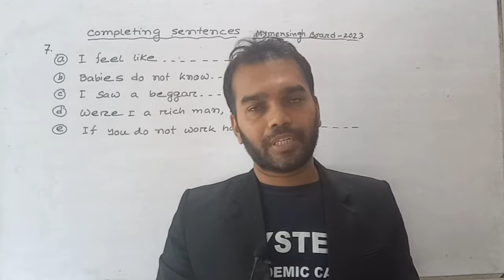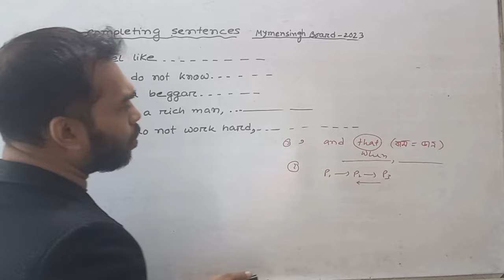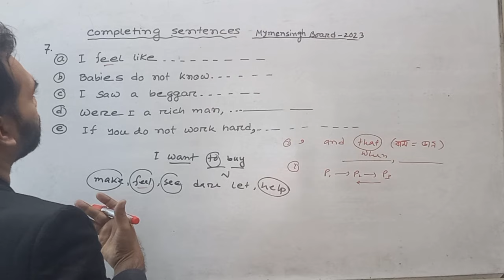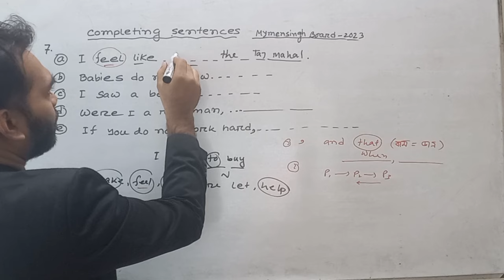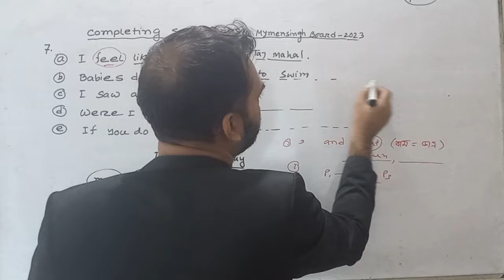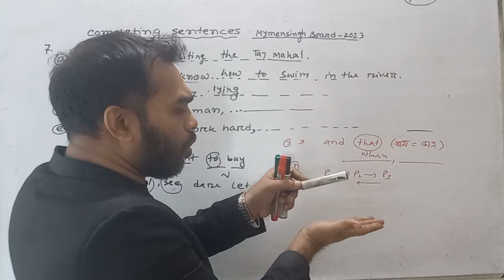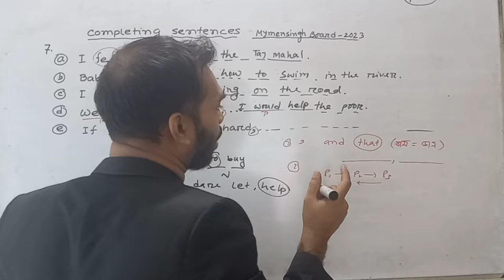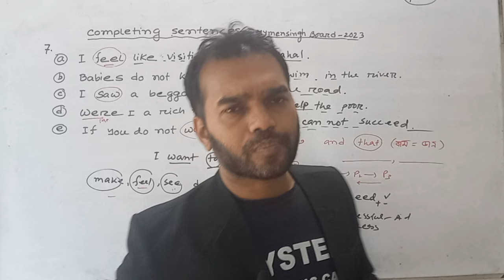Completing Sentences | Mymensingh board 2023 | SSC | System academic care